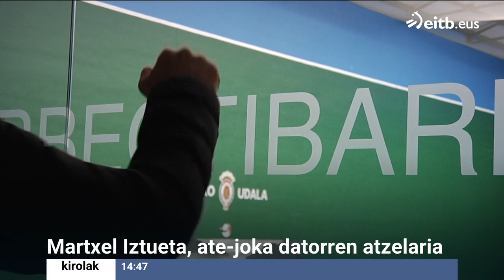Martxel Iztueta, ate-joka datorren atzelaria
Martxel Iztuetak ostiralean, azaroren 11n, egindo du debuta profesionaletan. Tolosako atzelari gazteak Baikoren eskutik emango du jauzia gorengo mailara.